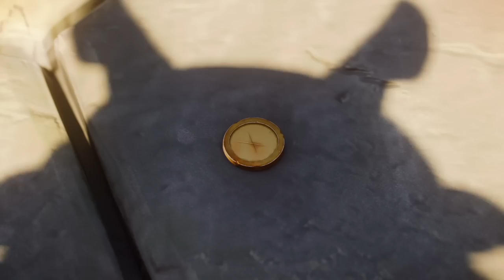El conocimiento es poder | Cinemática de lanzamiento de Tierras Dracónicas - Teamfight Tactics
Pengu y Choncc están listos para aprender con la cinemática de lanzamiento del set de Tierras Dracónicas.

Deja volar tu imaginación en Teamfight Tactics: Tierras Dracónicas, ya disponible.

Video creado en colaboración con Eddy.tv.